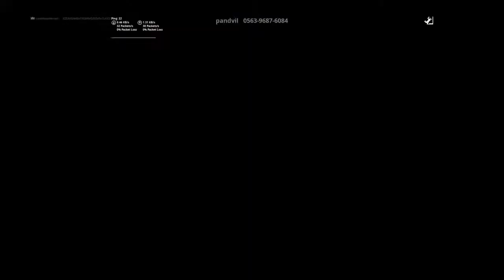Kis esti forti